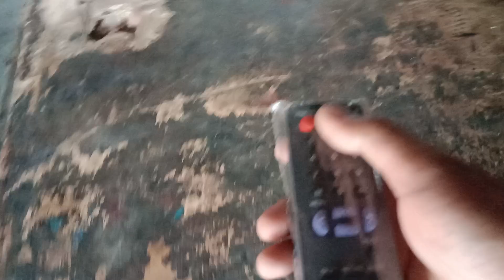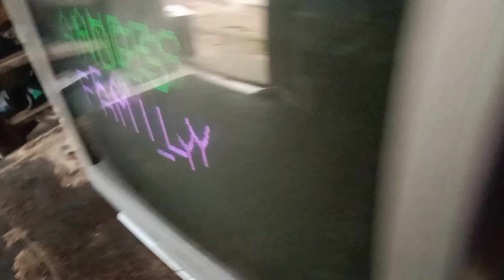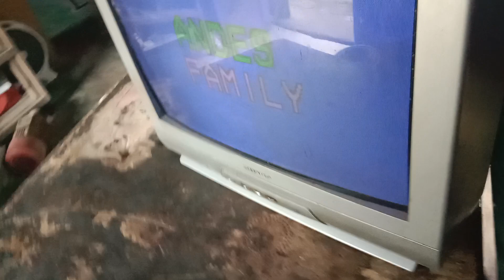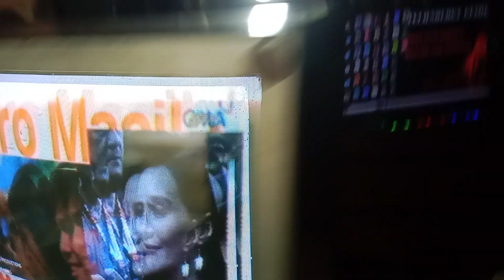CRT TV WITH POWER BUT NO OSCILLATION | ANO KAYA SIRA